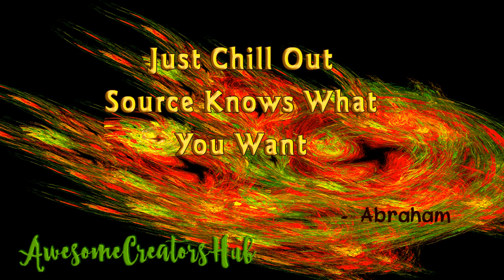Abraham Hicks: Just Chill Out Source Knows What You Want